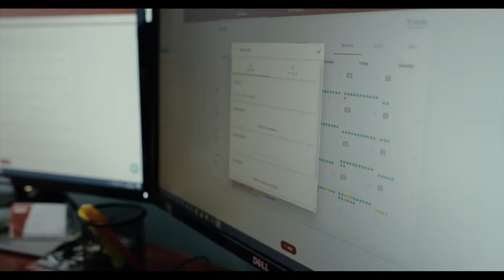From Childhood Friends to Business Partners | Metropolitan Detail Short Interview with Urable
John and Benjamin have taken a life-long friendship and parlayed it into a business partnership that operates at the pinnacle of the detailing industry. In this extended segment we hear some words of wisdom about how important process is when you want to deliver exceptional service to your customers.

If you have questions, comments, or need assistance, we’re here to help via email or the live chat in Urable.